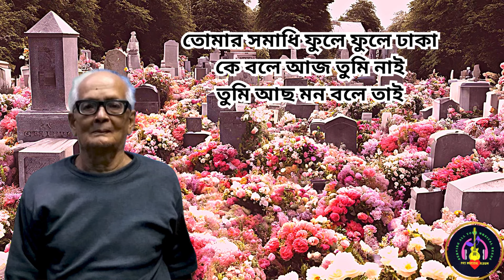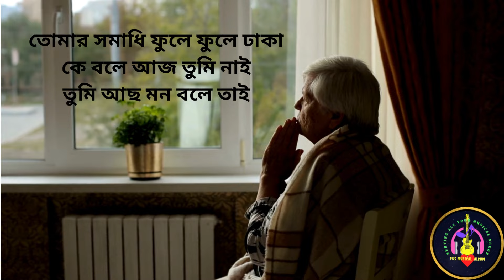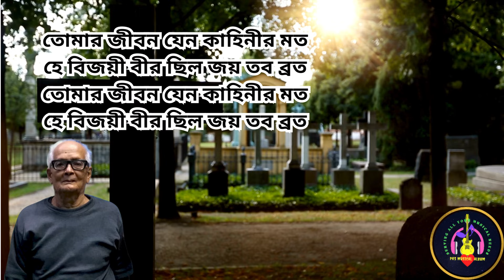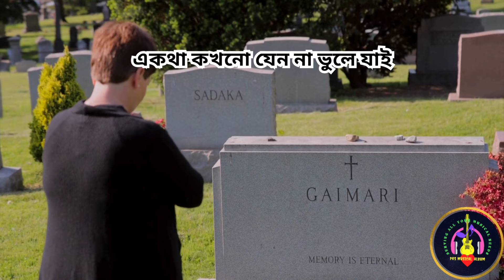তোমার সমাধি ফুলে ফুলে ঢাকা //Tomar samadhi phule phule dhaka// Shyamal Mitra (1965) অন্তরাল💖PK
🌺🌺 Welcome to PKS Musical Album

Tomar samadhi phule phule dhaka// তোমার সমাধি ফুলে ফুলে ঢাকা  Shyamal Mitra
Film : অন্তরাল 1965
Lyrics : Gouri prasanna Majumdar

তোমার সমাধি ফুলে ফুলে ঢাকা
কে বলে আজ তুমি নাই
তুমি আছ মন বলে তাই

তোমারই অমর নাম জয় গৌরবে
স্মরণে যে চিরদিন জানি লেখা রবে
মরনে হারায়ে তোমারে খুঁজে পাই

তোমার জীবন যেন কাহিনীর মত
হে বিজয়ী বীর ছিল জয় তব ব্রত
ধূপেরই মত যেন মরনেরই সুখে
তোমারই জীবন তুমি দিলে হাসিমুখে
একথা কখনো যেন না ভুলে যাই

                *** আপনাদের সহযোগিতা একান্ত ভাবে কাম্য ***

🌺🌺   Thank you all of my brothers and Sisters. Also put your valuable comments, suggestions & advice in this regard so that it may help me to rectify myself.
 Let me know which songs you want to hear from me next in the comment box. Stay happy, healthy and safe.
🎤Arrangement: -- Karaoke, Mixing, Mastering: --
🎤Mixing, Mastering, Video editing, Thumbnail & complete Graphic
        Designing: -- Pabitra
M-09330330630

আমার  অনেক  অনেক আন্তরিক প্রীতি ও শুভেচ্ছা জানাই  l

 or find your content is being used incorrectly please
send a private YouTube message for or deleting your content
figure mint was not done no purpose and will be rectified
 to all parties satisfaction

 infringing. Non-profit, education or personal use tips

All Right To Music Label Co. & No Copyright
 or personal use tips the balance in favor of